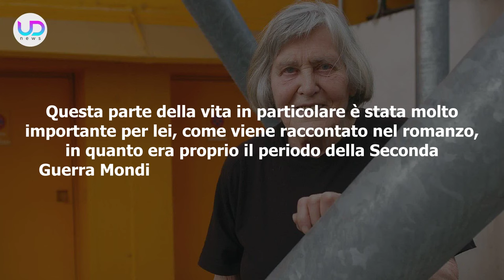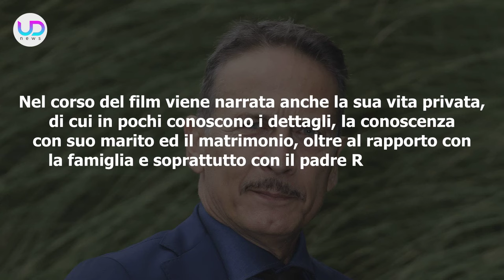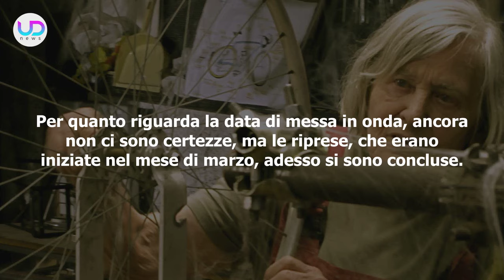Margherita Delle Stelle: Tutto Sul Nuovo Film Rai Dedicato A Margherita Hack!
Margherita delle Stelle: il nuovo film della Rai andrà in onda durante questa stagione televisiva e racconterà nei dettagli la vita di Margherita Hack e la sua grande passione per l'astrofisica. Ad interpretarla ci sarà Cristiana Capotondi.